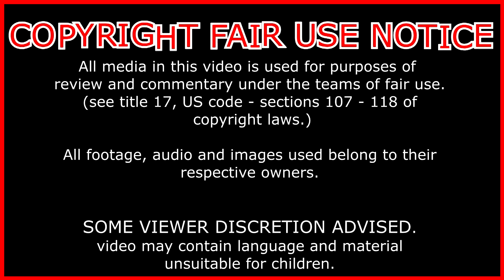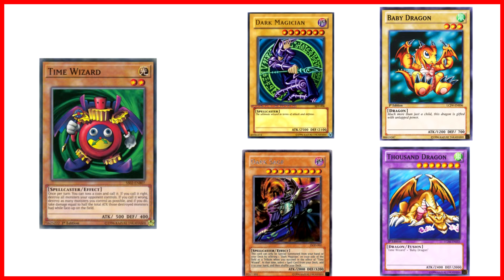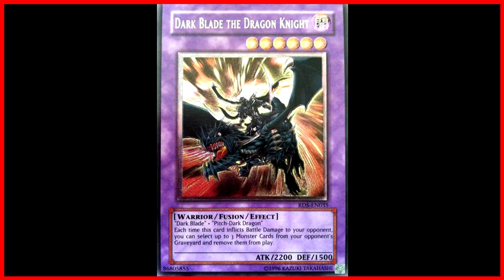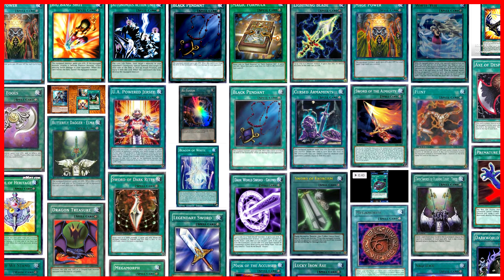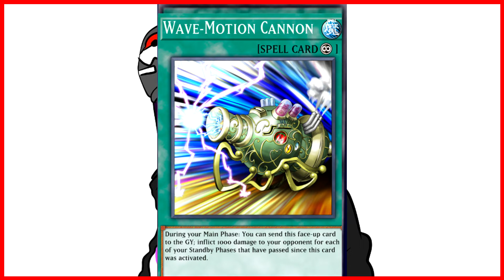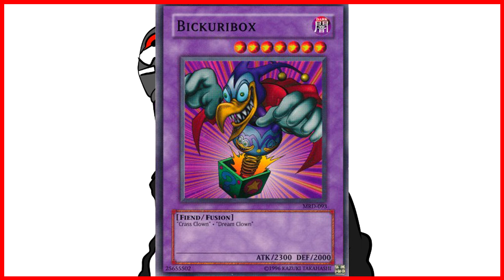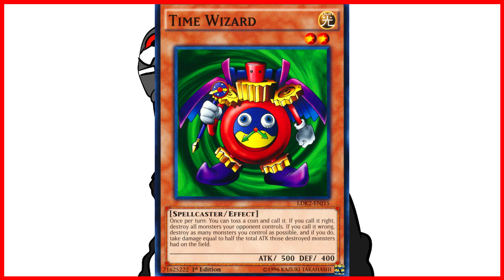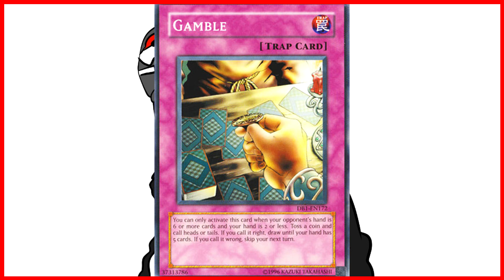Top 10 yugioh card mechanics that needs to make a come back